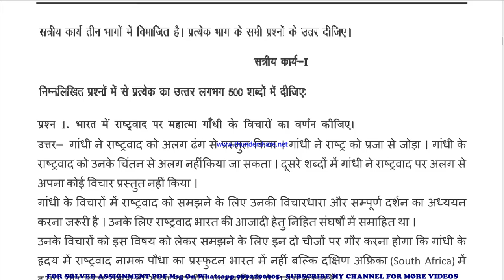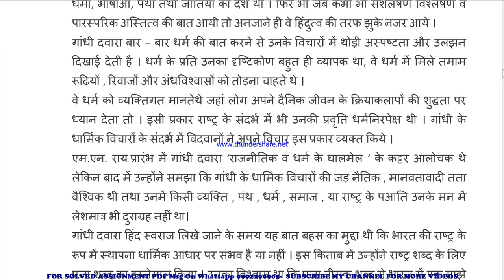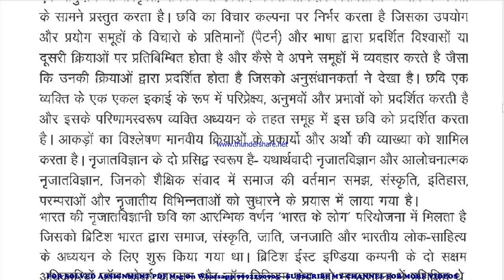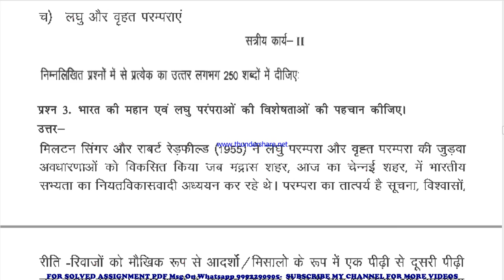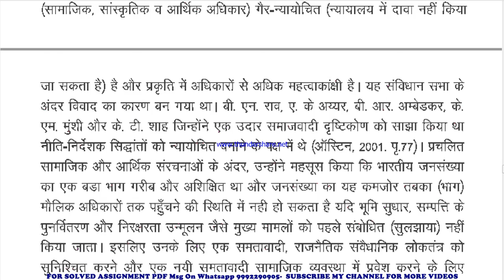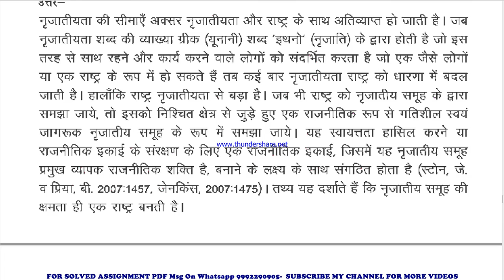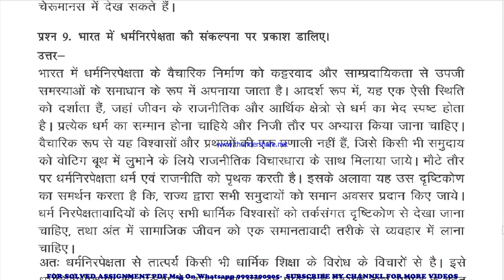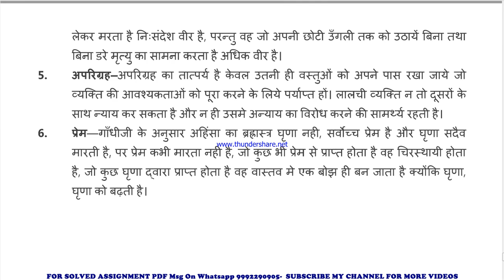BSOC 104 Solved Assignment 2021-22 in HINDI, Whatsapp For Pdf 9992290905.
BSOC 104 solved assignment in HINDI 2021-22 ,
BSOC 104 in HINDI solved assignment 2022 / Handwritten assignment pdf 100rs / IGNOU EXAM NOTES 40%
exam How to study for IGNOU exam BSOC 104 exam preparation preparation for IGNOU exams BSOC 104 ignou BSOC 104 exam preparation